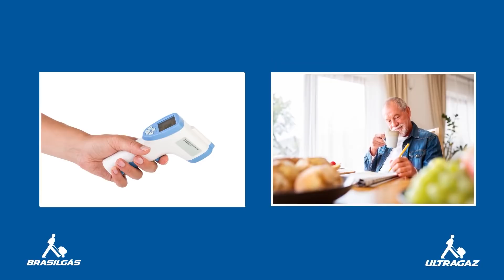Programa De Campo e Alma - Compasso Fandangueiro / Band RS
Compasso Fandangueiro

Assistam, curtam e compartilhem, pois foi feito com muito carinho para vocês.

O programa com a cara do gaúcho, transmitido aos SÁBADOS (9H) pela Band RS. O horário que você merece na TELEVISÃO.

Rede de Postos SIM
Ultragaz
Cusco

Apoiadores:
La Mafia Barbearia
Primu's
Scavol Transportes
Tenondé Park Hotel
Veiga Energia Solar

Aquele abraço.
Att. Fábio de Oliveira - APRESENTADOR